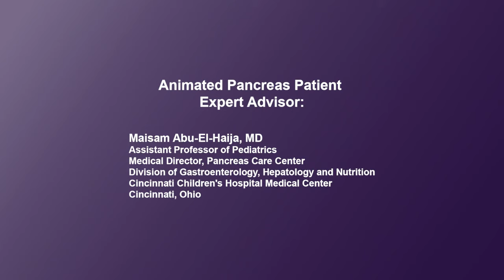What symptoms did you have before your diagnosis of pancreatitis?